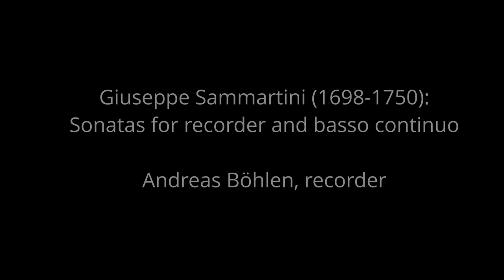Andreas Böhlen plays Giuseppe Sammartini: Concerto à Flauto solo, e Basso in F major, I. Adagio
Extract from AEOLUS release AE-10306
Giuseppe Sammartini (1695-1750): Sonatas for recorder and basso continuo

Andreas Böhlen, recorder
Michael Hell, harpsichord
Daniel Rosin, baroque cello
Pietro Prosser, lute

Concerto à Flauto solo, e Basso in F major (Parma No.9): I. Adagio

Giuseppe Sammartini's expressive sonatas are still quite unknown, and indeed some of them are recorded on this album for the first time.

Sammartini was the son of a French musician. He grew up in Italy and started his career there. Later he numbered among the many Italian baroque musicians who worked in London. However, the sonatas presented here were most likely written in Italy.

Manufactured as SuperAudioCD the album presents versions in high end stereo as well as surround sound. The booklet includes an extensive article by U.S. recorder expert David Lasocki.